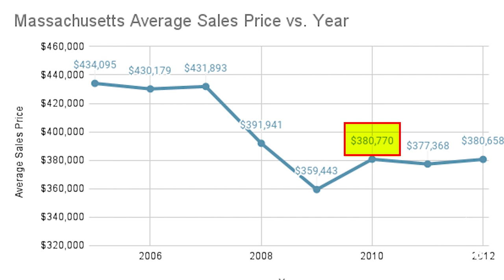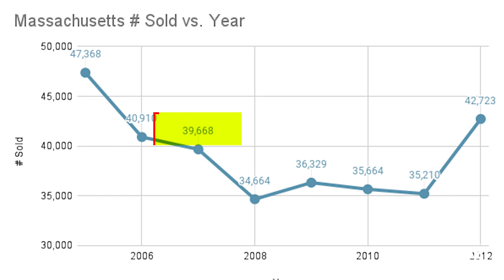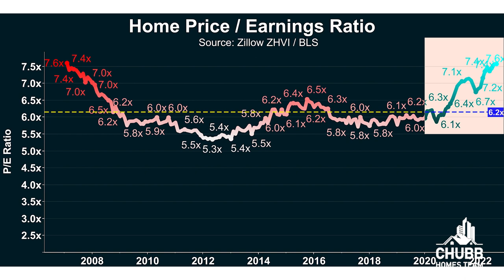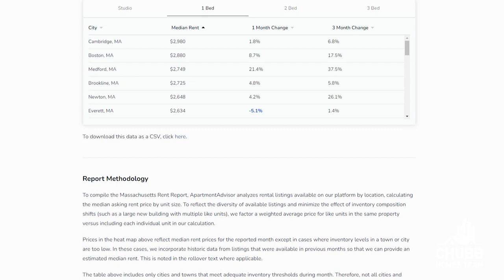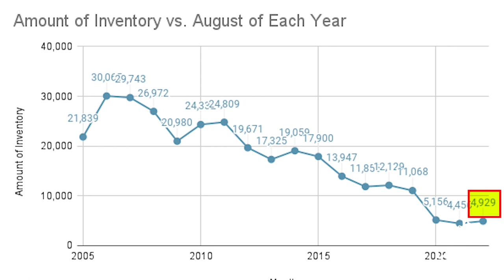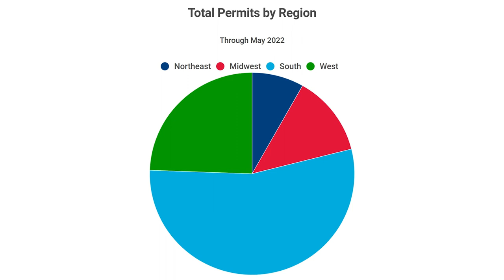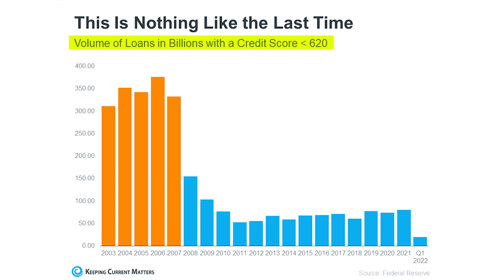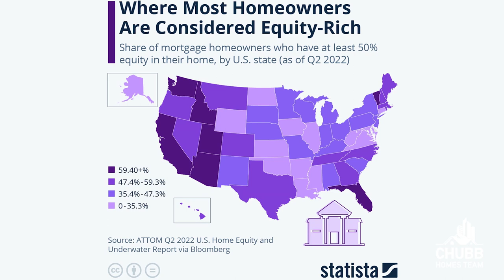Massachusetts Real Estate Market Crash?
In this episode we discuss whether there will be a real estate market crash. Few are talking about it, but it’s on a lot of buyer’s and seller’s minds. Questions often relate to: “Is now a good time to buy?” or “Will the Real Estate Market Crash?”. They are all great questions that need data in order to help create the prediction on what the future holds.

About this video: This video breaks down the Massachusetts Real Estate Market and whether there will be a Real Estate Crash. It looks at the data in 2005 that led up to the 2007/2008 crash and compares it to the data of the market today. This video looks at inventory, months of inventory and sales data which includes the number of sales as well as the Average Sales Price. We do this in order to get a clear picture as to what the future holds which includes the 2023 Housing Market.

Jeffrey also provides his prediction on where the market is going for the 2022 Housing Market and his opinion as to whether there will be a Housing Market Crash in Massachusetts. He also talks about some markets nationally that he feels could see a drop in real estate prices. We will see a housing price correction, but the question is as to what markets you we will see it in.

Search all homes for sale in Massachusetts . If you are thinking about selling your house, then give Jeffrey Chubb of the Chubb Homes Team a call and start packing!

Wondering what the Massachusetts Real Estate Market Conditions are in 2022? Do you think the Housing market will see a correction? Are you wondering if there is going to be a real estate crash? On this channel we talk Massachusetts Real Estate and each week Jeffrey will give a Market update for Massachusetts Single Family and Massachusetts Condo homes. He will provide the weekly market stats as well as some weekly market color as to what is going on in the Massachusetts Housing Market and whether Massachusetts Real Estate is appreciating or depreciating.